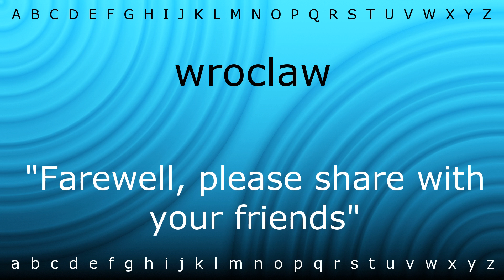Here I will teach you how to pronounce 'wroclaw' with Zira.mp4